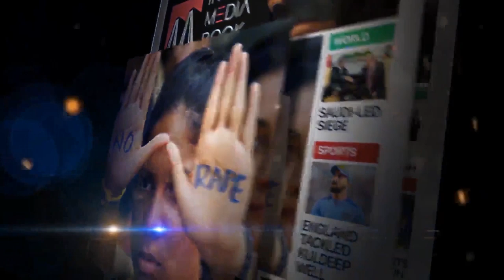Article 370 Scrapped I Rajya Sabha Clears Bill 125 to 61 in favour of Bill.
जम्मू कश्मीर और लद्दाख अब दो हिस्सों में बंट गया. पहले राज्य था अब केंद्र शासित प्रदेश हो गया. मुख्यमंत्री का पद समाप्त हो गया. राज्यपाल का पद समाप्त हो गया. दिल्ली की तरह उपराज्यपाल का पद होगा और पुलिस केंद्र सरकार के पास होगी. जम्मू कश्मीर केंद्र शासित प्रदेश होगा. लद्दाख अलग केंद्र शासित प्रदेश होगा. लद्दाख में विधानसभा नहीं होगी. गृहमंत्री अमित शाह ने राज्यसभा में जम्मू कश्मीर संशोधन विधेयक 2019 पेश किया और बहस के बाद पास भी हो गया.